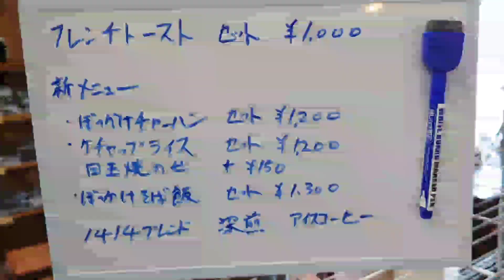ライダーズカフェ巡り『ツーリングポイント』と『1414Cafe』編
近場のライダーズカフェをハシゴしてみました。
どちらも落ち着ける楽しいカフェでした♪